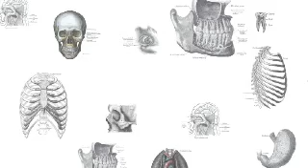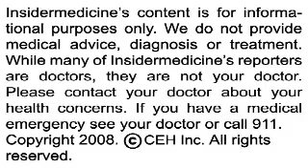More antibiotic administration needed to reduced world's leading cause of blindness -IN60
From Ethiopia - More frequent administration of antibiotics may be needed to reduce the burden of trachoma - the world's leading cause of blindness. Trachoma is a condition in which the cornea can become scarred following a bacterial infection. Giving antibiotics twice annually reduced infection in preschool children by a factor of 6, and 4 times in 2 years nearly eradicated the infection.

From Virginia - With nearly 100,000 preventable in-hospital deaths occurring in the US each year, researchers sought to determine if time of cardiac arrest influenced survival. They found that patients who had a cardiac arrest after hours were 25% less likely to survive. Differing staffing ratios and operational procedures may be to blame.

And finally, from Beijing - A type of eczema that is not clearly caused by irritants or allergy has an unusually poor prognosis. Many cases of eczema are linked to local irritation, allergy to inciting material or a tendency to react to environmental allergens in those genetically predisposed. In a study of over 600 patients with eczema, nearly one third were diagnosed with the "unclassified" type. Lesions in this group cleared only 15% of the time, compared to a 50% cure rate in those with contact dermatitis.